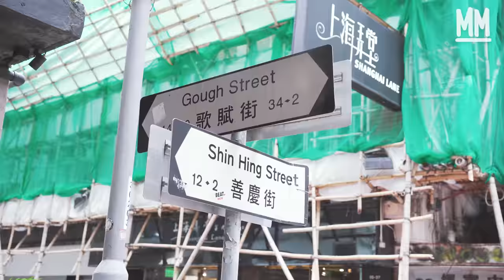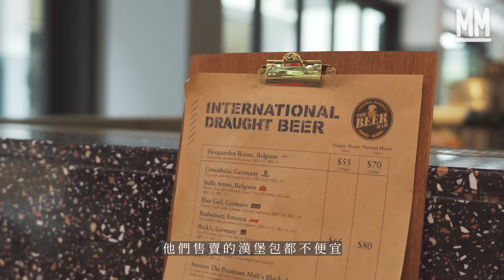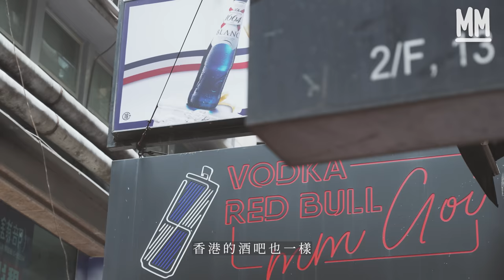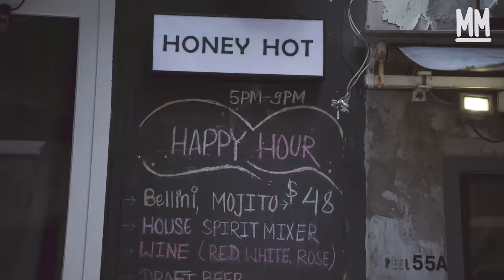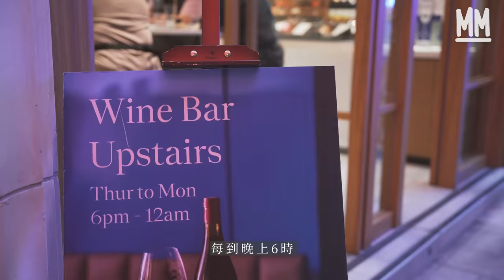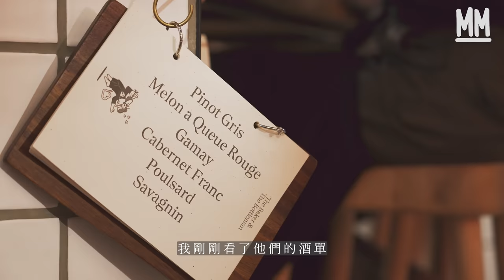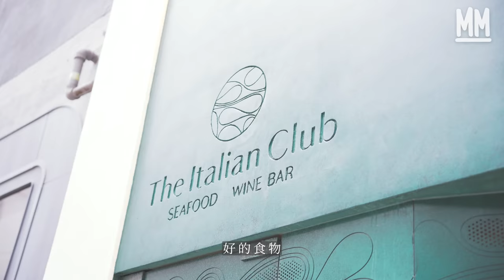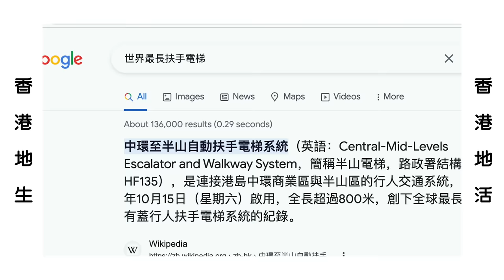MM｜高質漢堡包隱身喺酒吧！中環後巷酒吧賣$190爆汁和牛漢堡 用高溫快煎鎖住肉汁 灣仔樓上酒吧賣$110炸魚漢堡包 米芝連廚用鬆軟法式麵包配香脆魚柳 調酒師教你食物與酒的配搭！｜美味道來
MM 美味道來 // 高質漢堡包隱身喺酒吧！中環後巷酒吧賣$190爆汁和牛漢堡 用高溫快煎鎖住肉汁 灣仔樓上酒吧賣$110炸魚漢堡包 米芝連廚用鬆軟法式麵包配香脆魚柳 調酒師教你食物與酒的配搭！

香港好吃的漢堡包林林總總，除了在餐廳、扒房和快餐店能找到它們，一些高質素的漢堡包其實隱藏在酒吧之中。這集邀請了調酒師Paul和我們一起到兩間酒吧試吃，討論酒吧食物和酒的配搭。

談到酒吧美食，Paul觀察到在近五、六年，香港越來越多酒吧開始供應美食，也有不少餐酒館開業。餐酒館著重調酒師和廚師之間的溝通，菜式和雞尾酒的創作上比一般餐廳有更多配搭。同時亦因疫情的緣故，新開張的酒吧大多會取得餐廳牌照。除了單調的炸物、小吃，酒吧開始提供用料上乘、精緻的美食，吸引不喝酒的顧客也可以入內用餐。酒吧的食物質素漸漸提高，也許以後能成為大家覓食的好去處。

The Diplomat
地址：中環砵甸乍街45號H Code (High Block)LG樓

The Baker and the Bottleman
地址：灣仔皇后大道東200號利東街地下G14 & G15號舖

策劃：陳伊鈴
攝影：陸紹泓 張志孟 林金展
剪接：陸紹泓
美術：陳伊鈴
監製：陳靜雅Chucky